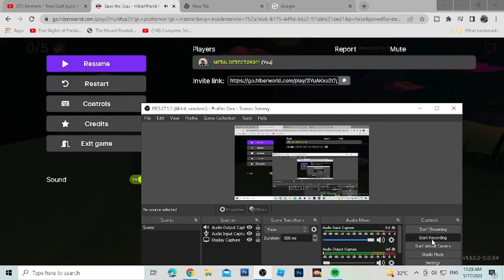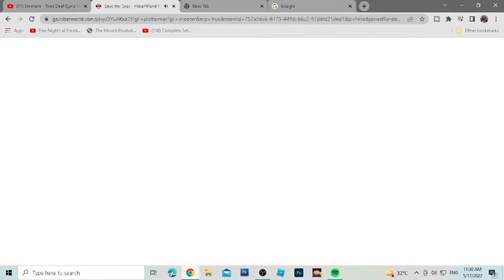Saving the Ocean from Trash! | Hiberworld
Saving the ocean from pollution in Save The Seas in Hiberworld!

Created by: Satchmosax

Create your own games WITHOUT the need to CODE with Hiberworld